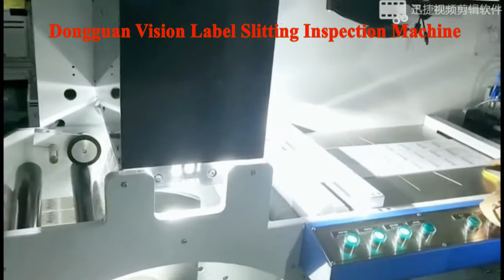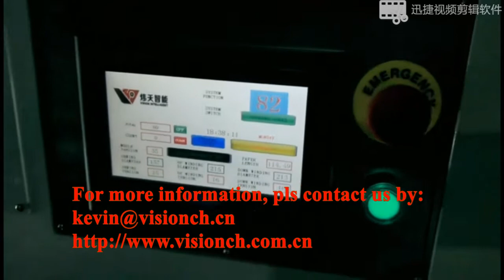Dongguan Vision VS-A370 high speed label slitting inspection machine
Dongguan Vision VS-A370 high speed label slitting inspection machine can inspect:
■ Conventional flaw detection
■ Color difference inspection
■ Label Dimension measurement inspection
■ Variable data, bar-code,and QR code inspection
■ Die-cut accuracy inspection
■ Text inspection
■ With quality report and analysis

Machine is all servo driven with max 150 m/min inspection speed, can even inspect small 0.02 mm2 size.

Kevin Zhong (Sales Director)
Dongguan Vision Intelligent Equipment Co.,Ltd
Add: NO.2 Changhong Rd, Shichong Hengli Town, Dongguan City, China